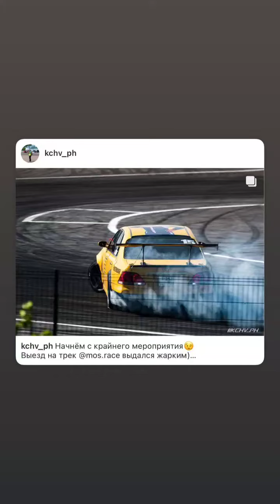Павел Шепарев (Instagram stories от 27.05.22)